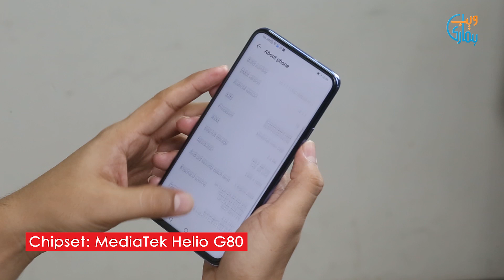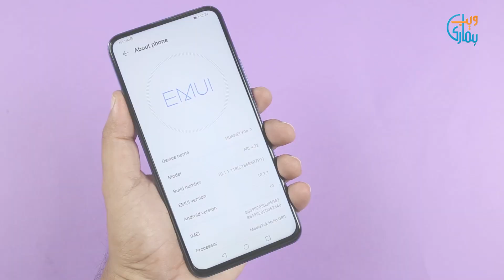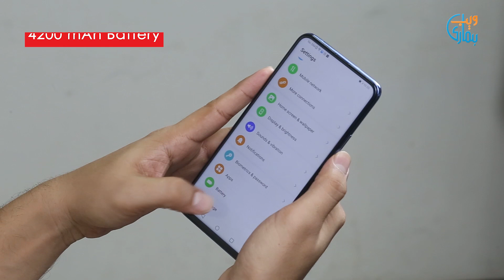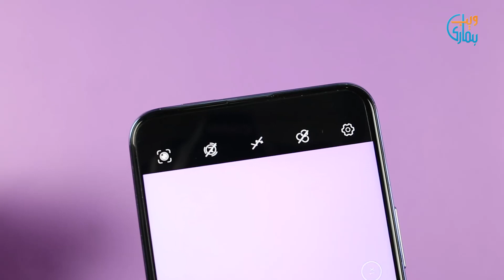Huawei Y9a Review | 64MP Quad Camera, 8GB RAM & 128 GB Storage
Huawei Y9a Review: Find out all you need to know about TheMidRangeKing, HUAWEIY9a top features, build quality, 6.63" HUAWEI Ultra Full View Display, 4200 mAh battery performance with 40W HUAWEI Super Charge, 64MP Quad camera review, Gaming performance with 8GB RAM and 128 GB of storage and How to Download Apps on Huawei Y9a?